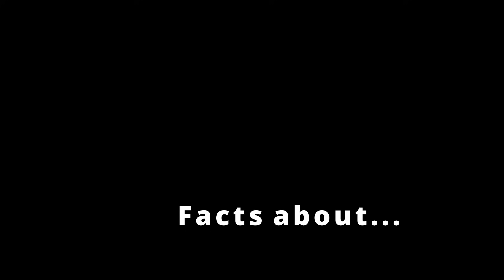20 Interesting Facts about Anne Boleyn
In the latest in her "Facts about. " series, Claire Ridgway, owner of The Anne Boleyn Files, shares twenty interesting facts about Anne Boleyn, second wife of King Henry VIII and mother of Queen Elizabeth I.

Find out more about this Tudor queen consort.